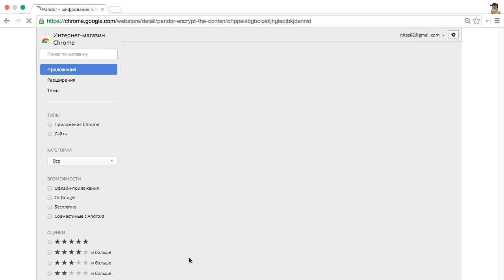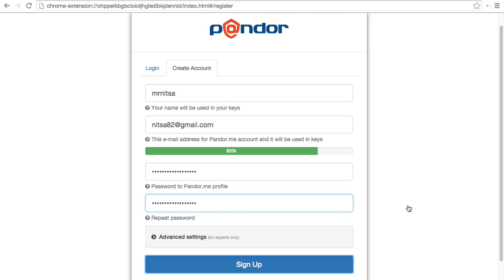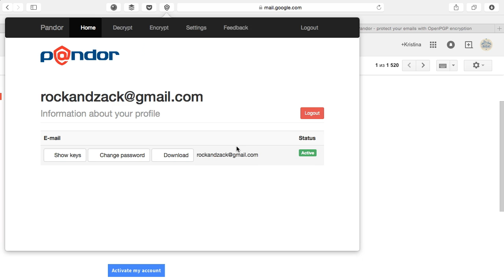Как зашифровать переписку в Gmail с помощью Pandor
В этом видеоуроке вы узнаете, как зашифровать переписку по электронной почте в Gmail с помощью Pandor.

Pandor — это расширение для браузера, которое работает с веб-интерфейсом почты Gmail. Расширение добавляет в интерфейс элементы для создания шифрованного сообщения на основе OpenPGP. Основная задача — сделать безопасную переписку максимально простой для использования пользователями.

Pandor состоит из расширения для браузера и сервера для обмена публичными ключами. При установке расширения создается профиль на pandor.me, данный профиль необходим в первую очередь для обмена публичными ключами.